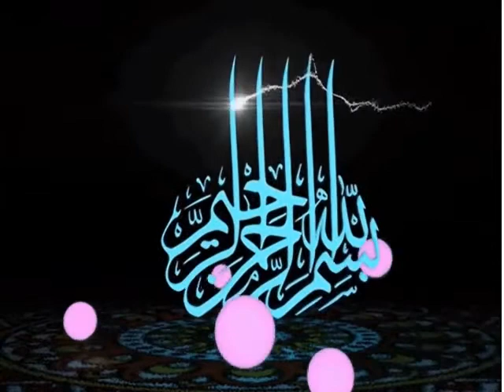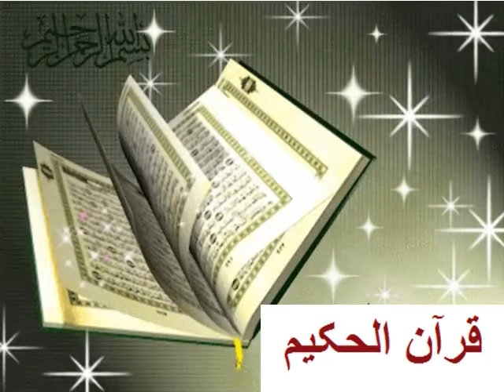Urdu Sawal Jawab/ اردو سوال جواب